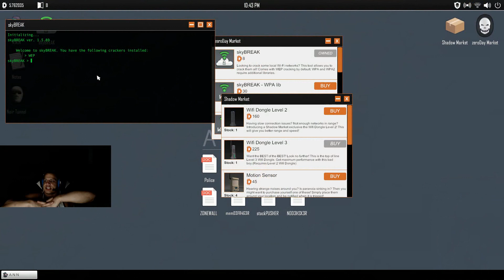TYLER1 ALMOST DIES FROM PANIC ATTACK l IWILLDOMINATE LOSES IT AND RAGES l LOL MOMENTS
Follow AND come watch me here I stream daily at 6 pm Central everyday on TWITCH